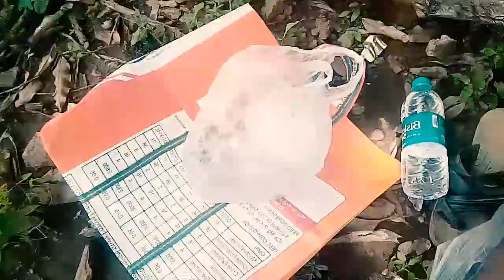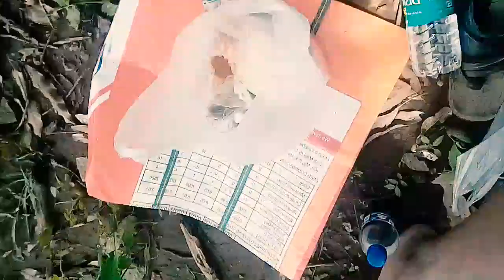Mu first time Odia ra vlog karile || ଓଡିଆ ଭ୍ଲଗ୍ || my first vlog in odia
ମୁଁ Rudra Blg Vlogs
ଓଡିଆ ଭ୍ଲଗ୍
Mu first time Odia ra vlog
first vlog of sourav joshi
my first vlog kaise kare
my first vlog thumbnail jankari
mu Traveller
odia Vlogs Video
my first vlog 2023
news VIRAL Vlogs🔥
rupapintukhusiexpress
sudhansu amita vlog
laba hansda vlogs video 2023
laba hansda Bhai ♥️❤️
my first YouTube Channel